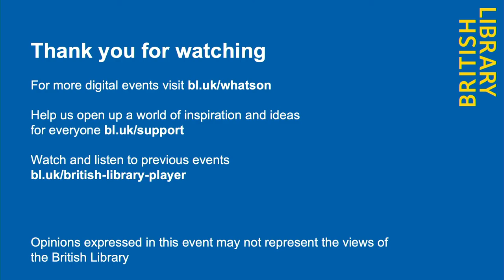Myth and Masculinity: The Feminist Beowulf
Here Be More Than Dragons… In a dramatic exploration of the persistence of myths, portrayals of masculinity, and new literary interpretations as a barometer for our times, Beowulf’s new and celebrated translator Maria Dahvana Headley will be in conversation with rock-star mythologist Natalie Haynes. The session will be illustrated with original Beowulf manuscripts from the British Library archives, and animated with a performance from Gemma Whelan (aka Game of Thrones’ Yara Greyjoy).

Maria Dahvana Headley is a No. 1 New York Times bestselling author and editor, most recently of the novels The Mere Wife, Magonia, Queen of Kings, and the memoir The Year of Yes. With Kat Howard she is the co-author of The End of the Sentence, and with Neil Gaiman she is the co-editor of Unnatural Creatures. Her short stories have been shortlisted for the Shirley Jackson, Nebula, and World Fantasy Awards.

Natalie Haynes is a writer, the broadcaster behind the Radio 4 show Natalie Haynes Stands Up for the Classics and – according to The Washington Post – a rock-star mythologist. Her first novel, The Amber Fury, was acclaimed on both sides of the Atlantic, as was The Ancient Guide to Modern Life. Her retelling of the Trojan War, A Thousand Ships, was shortlisted for the Women’s Prize for Fiction in 2020. Her most recent book is Pandora's Jar: Women in the Greek Myths.

Gemma Whelan is an actor and comedian, best known for playing Yara Greyjoy in Game of Thrones. She won the Funny Women Variety Award for stand-up comedy in 2010, and performs stand-up in character as Chastity Butterworth. On screen, she has played roles in Gulliver's Travels, The Crown, Killing Eve, Upstart Crow and The End of the ing World.